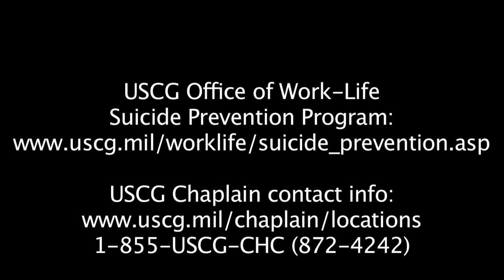MCPOCG Cantrell and suicide survivor MK3 Diaz talk suicide prevention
Master Chief Petty Officer of the Coast Guard Steven W. Cantrell and Petty Officer 3rd Class Alexander Diaz, a suicide survivor, speak about suicide in today's Coast Guard.